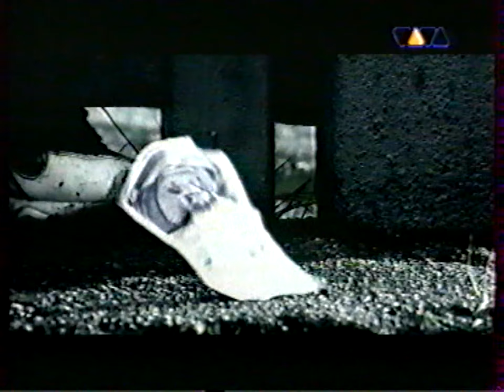spektacoolar - meine kleine schwester ( viva tv )